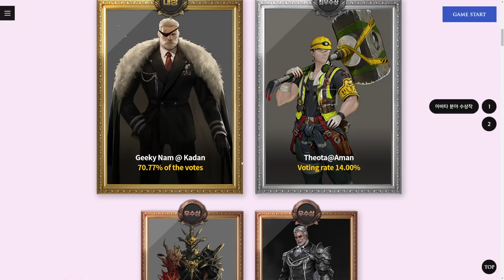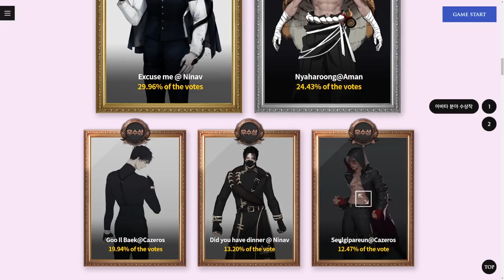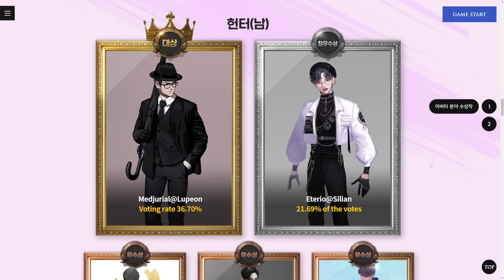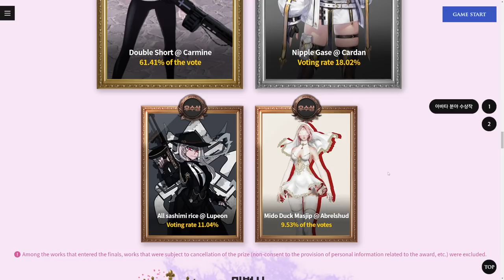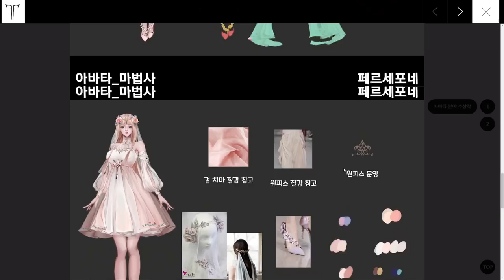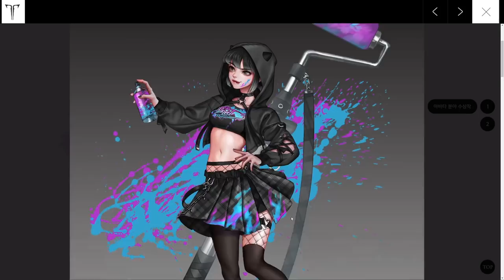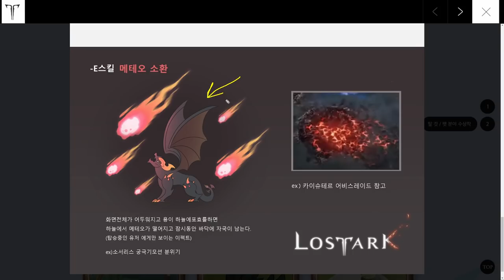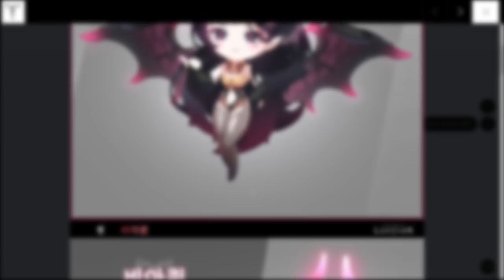These Skin Contest Winners Will Shock You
The winners of the Art Contest in Korea have been announced! Let's talk about it together. These Skin Contest Winners Will Shock You.

00:00 Introduction
01:05 Warrior
05:11 Fighter Male
06:56 Fighter Female
08:57 Gunner Male
11:11 Gunner Female
13:14 Mage
15:25 Assassin
17:31 Specialist
19:30 Mount
21:42 Pet

Lost Ark is a massively multiplayer online action role-playing game (MMOARPG) developed by Tripod Studio and Smilegate's game development subsidiary Smilegate RPG. It has been fully released in the Korean region on December 4, 2019.

Embark on an odyssey for the Lost Ark in a vast, vibrant world: explore new lands, seek out lost treasures, and test yourself in thrilling action combat. Define your fighting style with your class and advanced class, and customize your skills, weapons, and gear to bring your might to bear as you fight against hordes of enemies, colossal bosses, and dark forces seeking the power of the Ark in this action-packed free-to-play RPG.

Explore seven vast, varied continents and the seas between them to find vibrant cultures, strange and fantastical beasts, and all the unexpected marvels waiting to be discovered. Delve into the secrets of Arkesia, prove your might in battles and raids, compete against other players in PvP, travel to distant islands in search of hidden riches, face packs of enemies and colossal bosses in the open world, and more.

Stay up to date on what I'm doing!